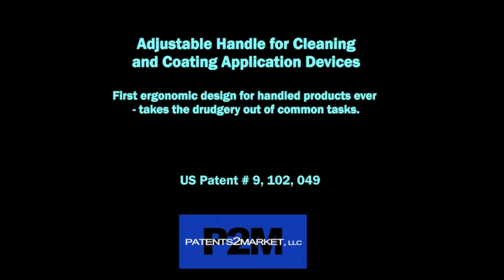Adjustable Handle Presentation